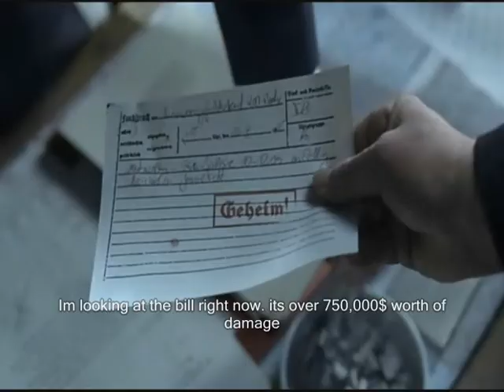Hitler wants his car fixed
lol BlueFlamingoFilms and Madhitler1 and Fegelein are at it again. we are here to keep bugging hitler =D